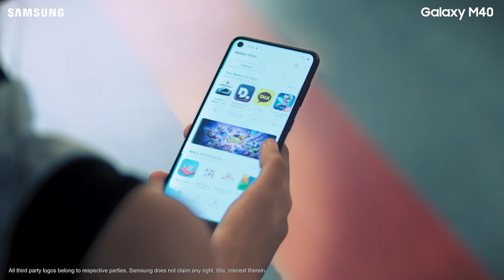samsung galaxy m40 official trailer ft disha patani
ersions: SM-M405F/DS, SM-M405FN/DS (Global), SM-M405G/DS

NETWORK Technology
GSM / HSPA / LTE
LAUNCH Announced 2019, June
Status Coming soon. Exp. release 2019, June 18
DISPLAY Type PLS TFT capacitive touchscreen, 16M colors
Protection Corning Gorilla Glass (unspecified)
MEMORY Card slot microSD, up to 1 TB (uses shared SIM slot)
MAIN CAMERA Triple 32 MP, f/1.7, 0.8µm, PDAF
8 MP, f/2.2, 12mm (ultrawide), 1.12µm, PDAF
5 MP, f/2.2, depth sensor
Features HDR
Video 1080p@30fps
SOUND Loudspeaker Yes
3.5mm jack No
NFC Yes
MISC Colors Sweater Blue, Midnight Blue
Models SM-M405F, SM-M405FN/DS, SM-M405G/DS